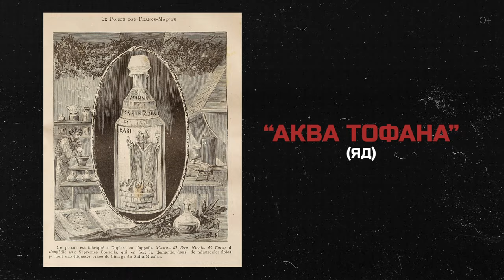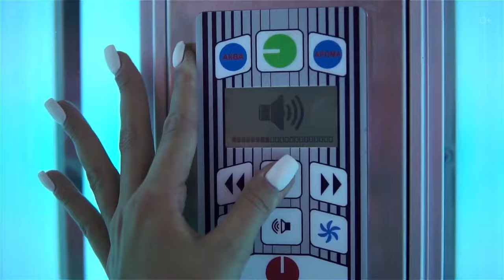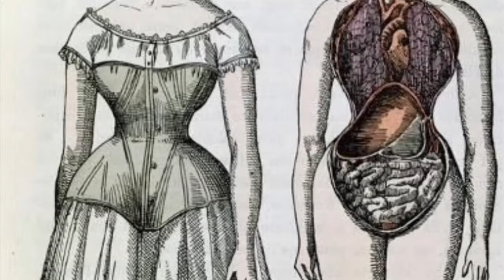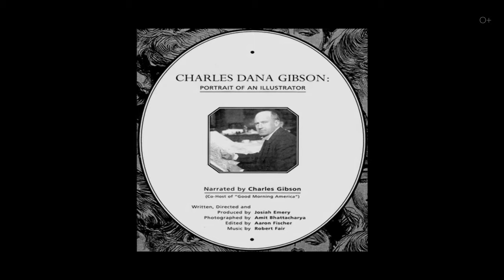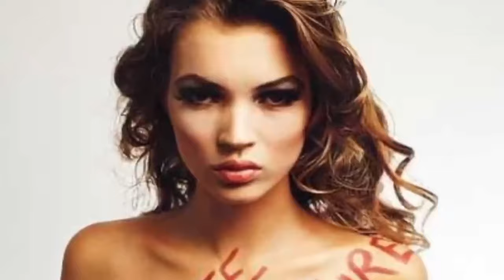Как менялись СТАНДАРТЫ ЖЕНСКОЙ КРАСОТЫ со времён СРЕДНЕВЕКОВЬЯ до наших дней!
Были ли конкурсы красоты в средневековой Европе? Какими качествами должны были обладать женщины того времени? Почему Мона Лиза без бровей?! Сегодня поговорим о стандартах красоты в Средние века и о том, как они менялись с течением времени. Вспомним 20 век и лихие 90е! А модницы смогут подготовить себя к будущим веянием моды. Смотрите выпуск и узнайте, какие критерии женской красоты существовали и в каких странах девушки всё ещё придерживаются некоторых стандартов прошлого!

Подробнее смотрите в видео:
00:00 - Средние века
02:04 - Бледная кожа
04:39 - Длинные волосы
05:52 - Узкая талия
07:46 - Безволосые лицо и лоб
09:27 - Ценность иностранной красоты
10:36 - Стандарты красоты 20 века
13:03 - Новое тысячелетие
13:27 - Прогноз на будущее